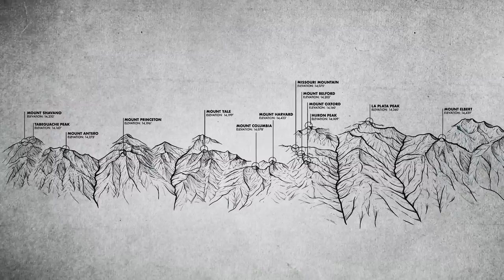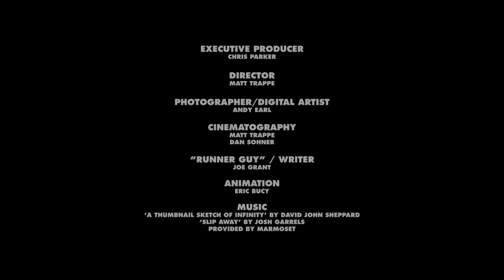Black Diamond Presents: Nolan's Fourteen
BD Athlete Joe Grant was looking for an experience. He wanted it to be hard, and he wanted to push himself to “that edge” where he’d have to make difficult decisions. That’s why he chose Nolan’s 14—a rowdy jaunt through Colorado’s Sawatch range, which links 14 14,000-foot mountains over 100 miles. Needless to say, Joe found what he was looking for, and in the process, set the unsupported record for the route. This is his story.